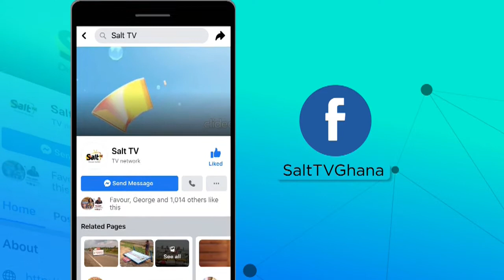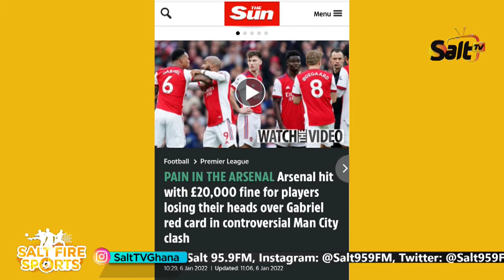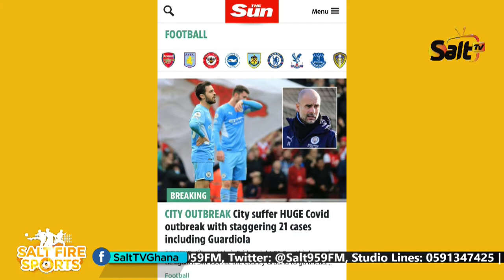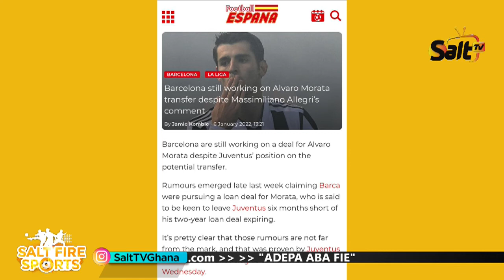PaperTalk on SaltFireSports with Kofi Gyinae || 06/01/22